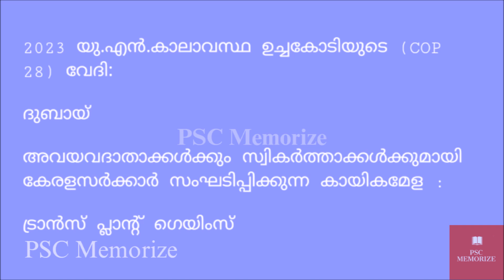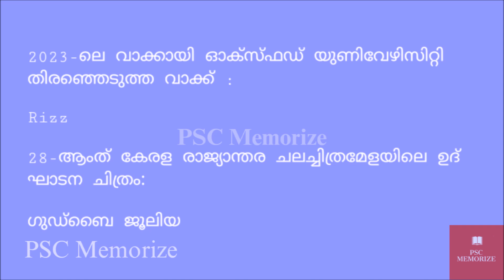Thozhil Vartha Current Affairs 2023 Dec 23 | Part - 3 | Final Part